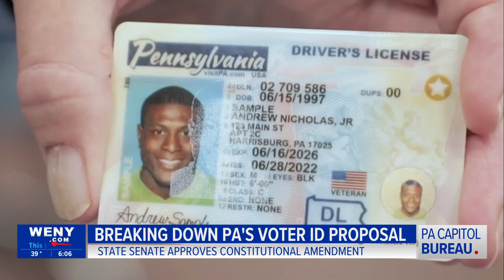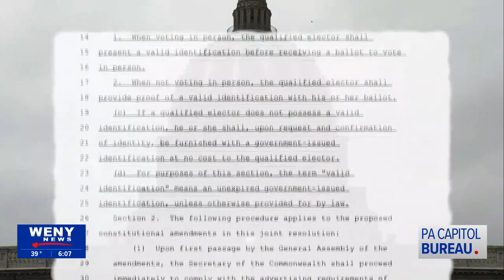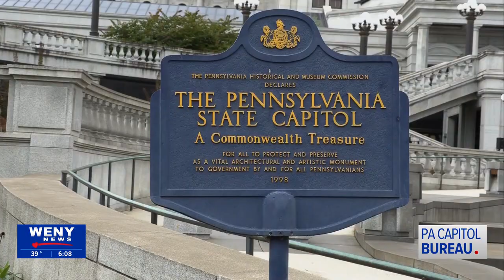Voter ID Passes PA Senate, Faces an Uncertain Future in State House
Last week, the PA Senate passed SB 1, which included three constitutional amendments. Senate Bill 1, originally only included voter ID, however two additional constitutional amendments were added to the bill.